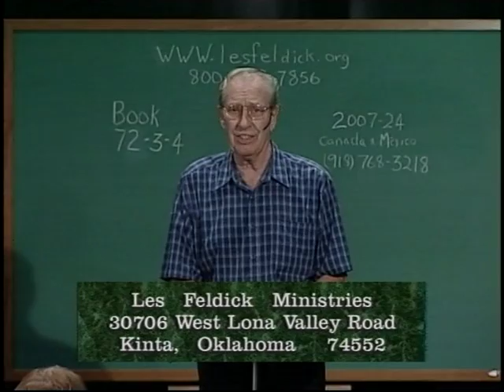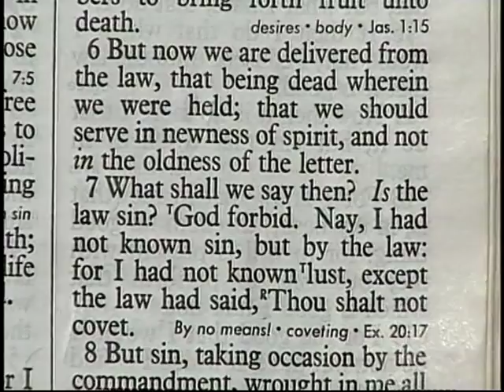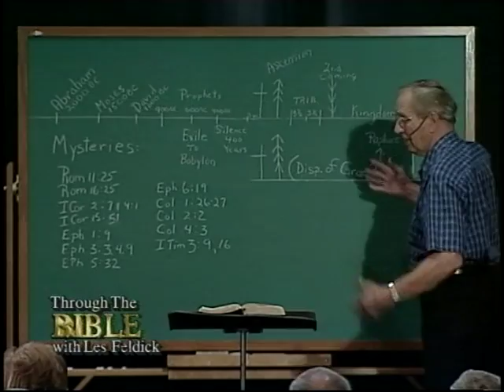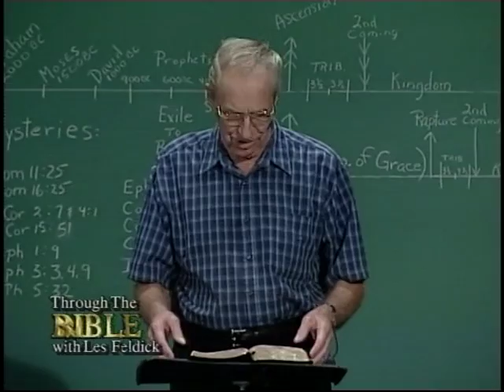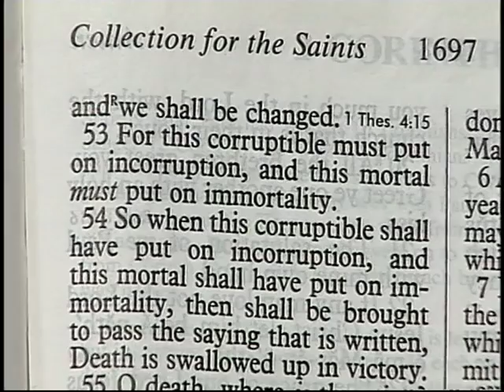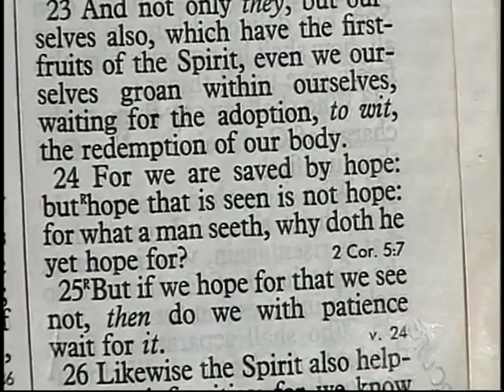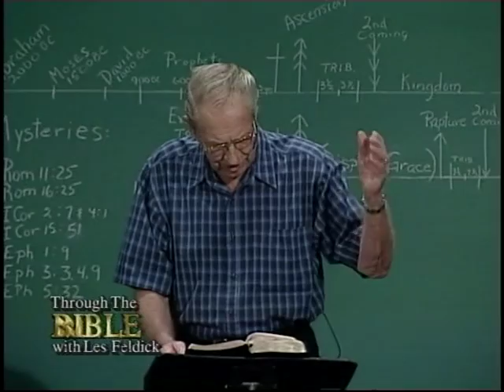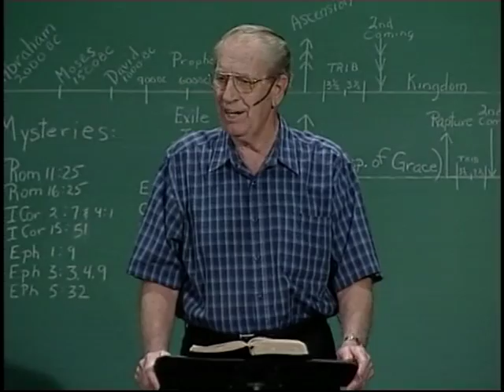864 - Les Feldick Bible Study - Lesson 3 Part 4 Book 72 - The Big Picture Salvation and Good Works 4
SALVATION & GOOD WORKS - 4
Okay, it’s good to see you all back. Now let’s do the last lesson for this book 72.   In fact, this whole book will be more or less on this dispensational bit.  In this whole series of twelve programs, we’ve been dealing with why we can look at a pre-tribulation Rapture.
So, those of you joining us on television, we would like to welcome you to an informal Bible study. Again, as I’ve said so often, we’re not underwritten by anyone. We are just totally dependent on the Lord supplying and, my, how you do it.  We want to thank you from the depths of our heart for the response from our listening audience financially, prayer-wise, as well as your letters of encouragement.
Now, we’re going to hopefully bring this series to the point that I wanted to bring it.  To show you without a doubt that we can believe and trust in a pre-tribulation out-calling, or what we call the Rapture, of the church.  I want to make a few comments on the last half hour program that I didn’t really end up the way I think I should have.  We’re going to go back and start with Romans chapter 7 verses 5 and 6, because you see, you cannot do anything in the Lord’s service except the Holy Spirit leads you and empowers you.
And we have to show the Scripture to do that.  So, if you’ll bear with me and come back to Romans chapter 7, then we’ll go back into I Corinthians.  Then hopefully, the rest of the hour we’re going to show how we can be expectantly looking for that out-calling, the trumpet call, the Rapture, whatever you want to call it.
All right, let’s turn to Romans chapter 7 and drop in at verse 4.
Romans 7:4-5
“Wherefore, my brethren, ye also are become dead to the law by the body of Christ; (the work of the cross) that ye should be married to another, even to him who is raised from the dead, that we should bring forth fruit unto God.  (In other words, it’s to be a works element that brings forth more believers.) 5. For when we were in the flesh, (As we saw earlier this afternoon, every one of us were at one time in the lost estate.) the motions (or acts) of sins, which were by the law, did work in our members to bring forth fruit unto death.”  That’s the Great White Throne Judgment.
Romans 7:6
“But now (for you and me as believers) we are delivered from the law, that being dead wherein we were held; that we should serve in newness of spirit, (That’s the Holy Spirit.) and not in the oldness of the letter.”  That is the law.
All right, now the other verse that I’ve got to look at a minute before we go any further is I Corinthians chapter 12 verse 13.  This is all tied to this same premise that the moment we believed the Holy Spirit came within us to indwell us, and He also baptized us into the Body of Christ.  As I said, I think in the first program this afternoon, that’s the only baptism that counts for eternity.  Are you a member of the Body of Christ?  I don’t care what other churches you’re a member of.  That doesn’t really count.  Are you a member of this Body of Christ?  Only the Holy Spirit can determine who goes into the Body.
I Corinthians 12:13
“For by one Spirit (There it is again, the Holy Spirit.) are we (as believers now) all (every last one of us) baptized (or placed) into (Not a denomination, but what?) one body, (We are placed into the--) one body, whether we be Jew or Gentiles, whether we be bond or free; and have been all made to drink into (or partake of that) one Spirit.”  Then that indwelling Holy Spirit prompts us to produce fruit for eternity and to be laborers in this building that God has commissioned us to build.  Never forget that we cannot perform any work for God except the Holy Spirit leads us and directs us and empowers us.
All right, now we’ve been pointing to the fact that all of these things that I’ve been talking about, everything is all tied up in this period of time that we call the dispensation of the Grace of God.  That’s why I looked at Ephesians 3.  I also had Sharon put up all these references and you can take them down.  Hopefully you can see them.  They all refer to that word mystery as Paul uses the term, which means a secret.  Romans 11:25 we used earlier.  No, I didn’t either.  I used 16:25, “the preaching of Jesus Christ according to the revelation of the mystery which was kept secret.”  We looked at Ephesians 1:9 and all these. Take them down in your notes if I don’t have time to address them this afternoon.  These are all words and verses that have no bearing on anything of this upper timeline.  This is all associated with the Dispensation of Grace.
Now remember, the Old Testament timeline came through, and they all thought it would just keep right on going past the ascension, and they’d go into the Tribulation.